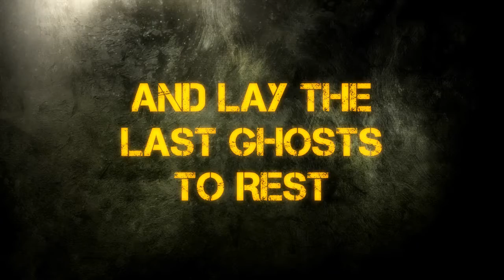Metro Last Light | Story DLC Trailer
Head back into the underground with the all new story DLC for Deep Silver's FPS masterpiece Metro Last Light.